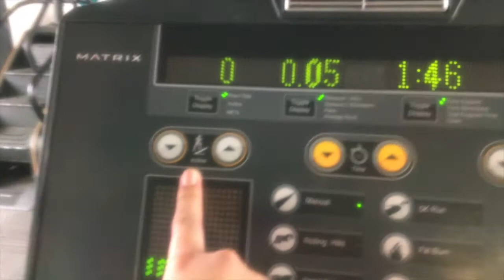COME TO THE GYM WITH ME | First time back with Q&A!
Hey!

It's been a long time since I entered the gym so I thought what better way to go back than to vlog it! Stay until the end if you would like to hear my Q&A all about my experience and why I'm going back x Please give it a thumbs up if you enjoy and subscribe to see more x
If you enjoy watching my videos make sure to click the little bell to notify you when I upload a new one!